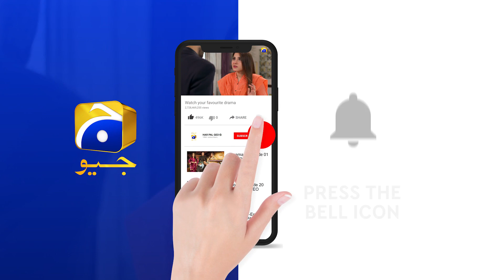Kisi Ka Haq Cheen Kar Apna Haq Mangna... | Fasiq | Har Pal Geo